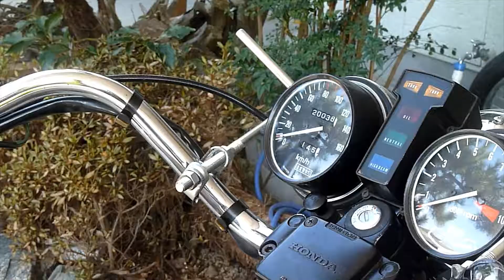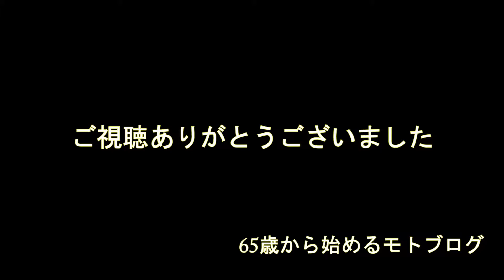honda GL500 旭風防を付けてみた。昭和の香りプンプン。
41年前の我が愛車、ホンダGL500カスタム。
本格的な冬を前に寒さ対策として・・・旭風防！！
マジ、昭和だわ。